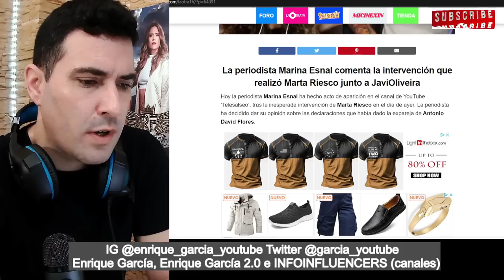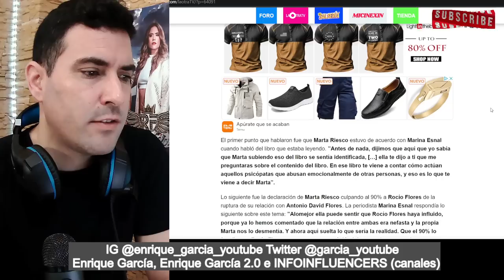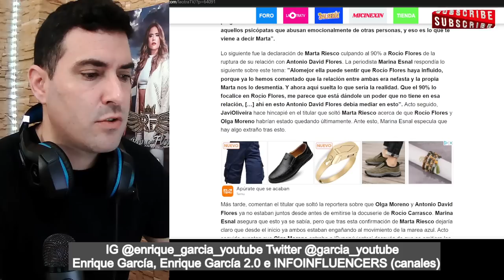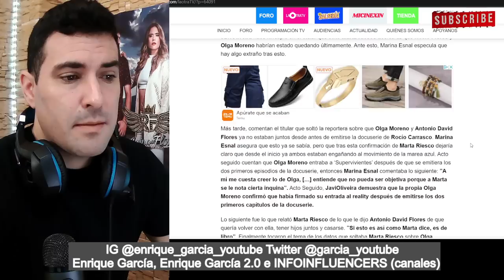Marina Esnal ACLARA que el libro de Marta Riesco habla de un psicópata emocional (por Antonio David)